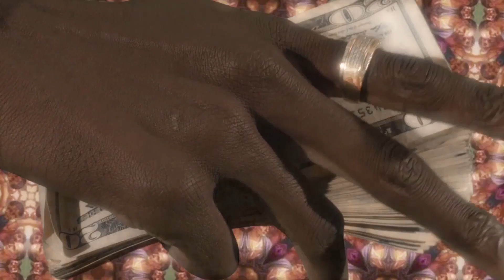MexikoDro x Hugo Joe type beat "For my dawgs"